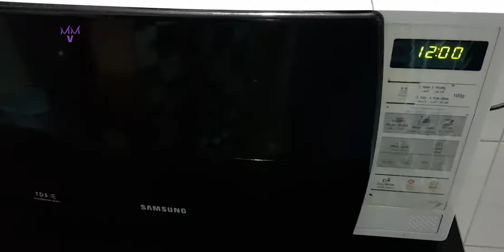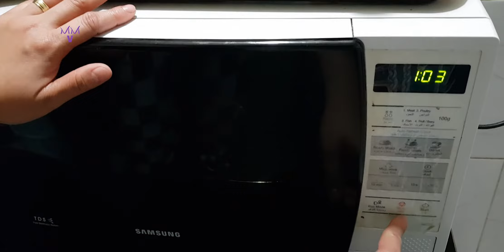Bistek Tagalog| Pinoy Beef Steak Recipe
Hi guys hope you enjoy this Cooking adventure!

Vlog#2